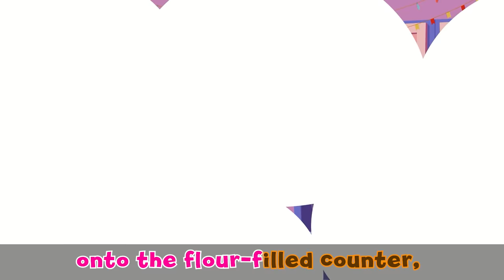The Gingerbread Man And The Christmas Tree | Bedtime Stories for Kids in English | Fairy Tales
One day, while Gingerbread Man was running, he saw the Gingerbread Girl in a bakery and fell in love. Gingerbread Man rescues Gingerbread Girl from the bakery and together they escape from the baker's shovel, the teddy bear, the snowman and the candy cane. To get rid of them, they accept the help of the Bright Star on the Christmas Tree. But there is something they don't know...

Watch The Gingerbread Man And The Christmas Tree to find out the bright star's secret plan!

👗** PRINCESS STORIES**👗